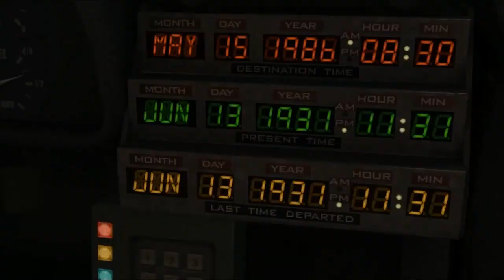The Itch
Marty has always had the gambling bug and now that he has free access to the time machine he can really play out the odds.